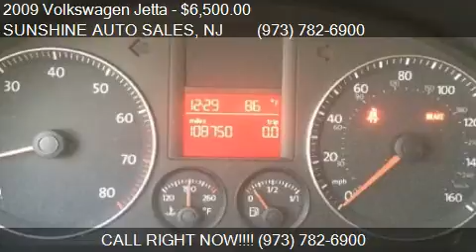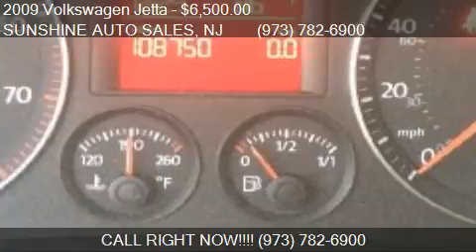2009 Volkswagen Jetta S GAS SAVER for sale in Paterson, NJ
This 2009 Volkswagen Jetta S GAS SAVER  is for sale in Paterson, NJ 07503 at SUNSHINE AUTO SALES.
Engine: I5 2.5L I5
Transmission: Manual 5-Speed
Color: WHITE METALLIC
Mileage: 108750
Contact SUNSHINE AUTO SALES 142 MICHIGAN AVE Paterson, NJ 07503 to test drive this 2009 Volkswagen Jetta S GAS SAVER  today.